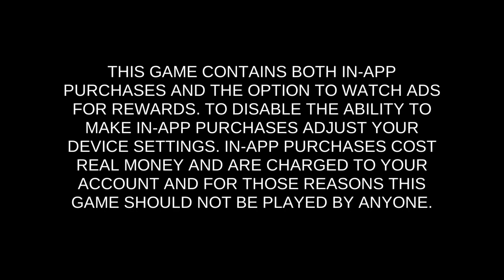Powerfist Dougie Boss Fight Walkthrough | South Park Phone Destroyer Gameplay Tutorial | Episode 5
South Park Phone Destroyer Gameplay | Episode 5 Stage 4 | Powerfist Dougie Boss Fight Walkthrough

How to beat Powerfist Dougie?

How to win Powerfist Dougie?